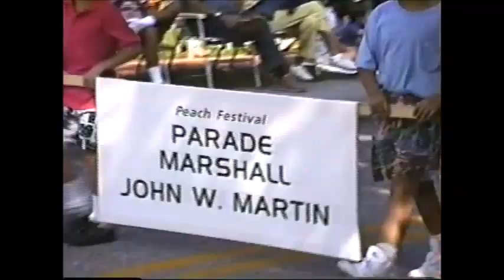Peach Festival Parade 1989, Wilbraham MA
VHS video of the Peach Festival Parade from 1989.  Uncut video from the tape.